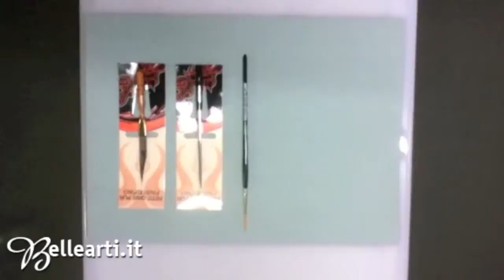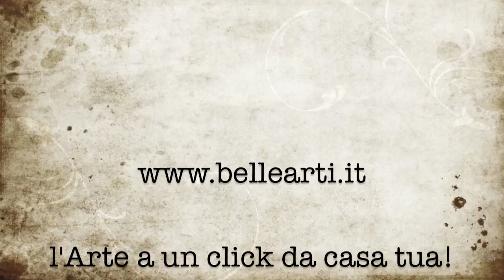Pennelli per pinstriping, filettatura e lettering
Pennelli a pelo lungo ideali per pinstriping, per filettare, per lettering e decorazione